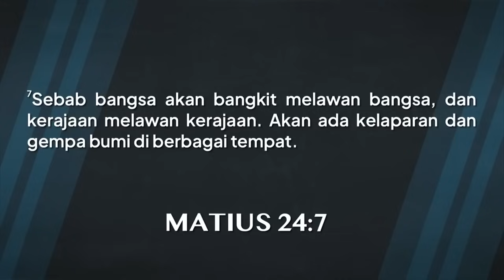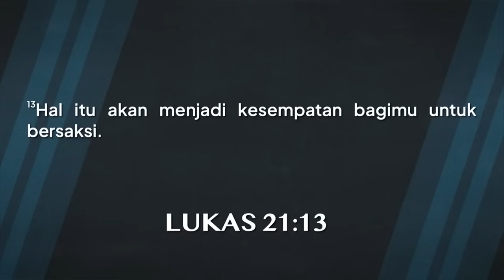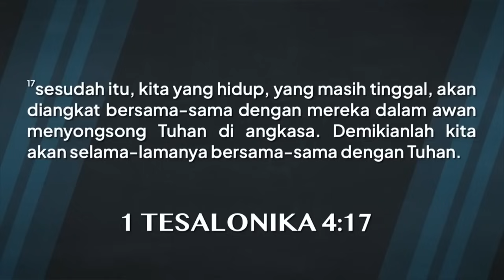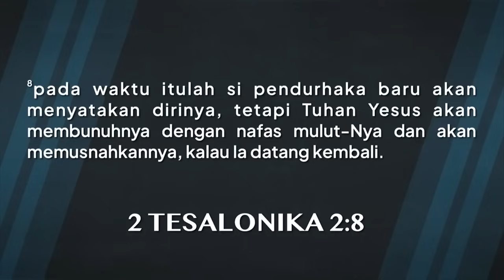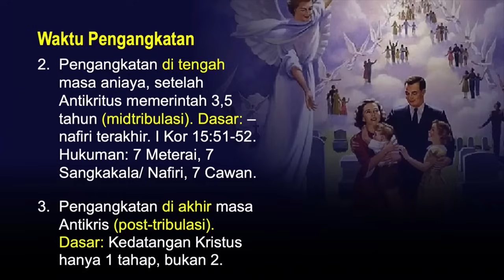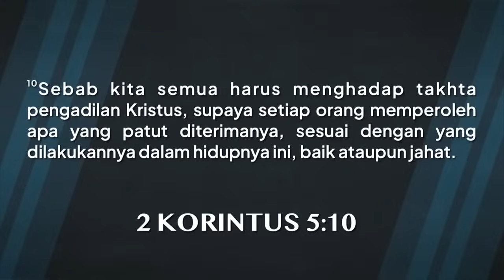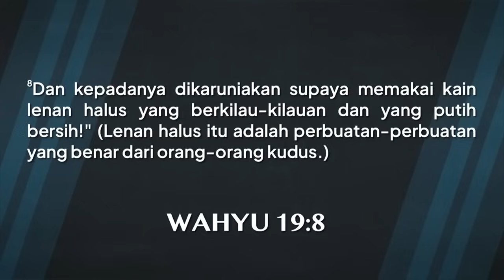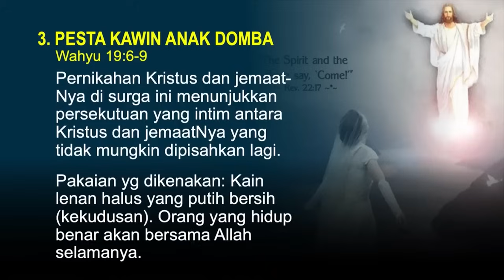Pdt. Dr. Rubin Adi Abraham - PENGANGKATAN DI AKHIR ZAMAN